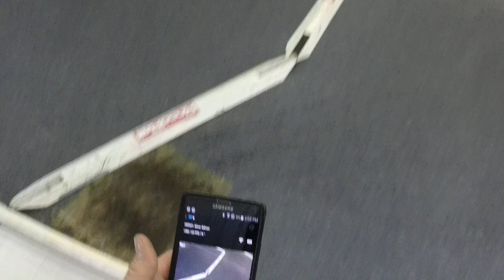VTA 1/10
Pascal premier. Joel deuxième . Michel troisième